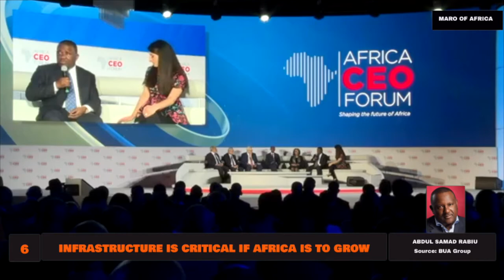Abdul Samad Rabiu's Top 10 Rules for Success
Abdul is a Nigerian billionaire businessman and philanthropist. He is the founder and chairman of BUA Group, a Nigerian conglomerate concentrating on manufacturing, infrastructure and agriculture and producing a revenue in excess of $2.5 billion. Forbes estimates Abdul Samad's wealth at $3.2 billion, putting him 716th in the global billionaire's club.

Check out his Top 10 Rules below:
00:00 - Intro
02:48 - Remain focused
03:56 - The African Continental Free Trade Area will benefit Africans more than anyone else
05:21 - The private sector can help a lot by creating jobs
07:19 - African business conferences will go a long way in enhancing deal flow on the African continent
08:42 - African CEOs should periodically come together to brainstorm and share notes
09:34 - Infrastructure investments are critical for Africa's growth
11:08 - State and local governments are key to supporting entrepreneurs
12:40 - The sky is the limit for Africa
13:21 - The African Continental Free Trade Area agreement should continue to be smoothened to make it fair for all countries
14:22 - Project location should be carefully considered

Abdul Samad Isyaku Rabiu CON (born 4 August 1960 in Kano, Nigeria) is a Nigerian billionaire businessman and philanthropist. His late father, Khalifah Isyaku Rabiu, was one of Nigeria's foremost industrialists in the 1970s and 1980s. Abdul Samad is the founder and chairman of BUA Group, a Nigerian conglomerate concentrating on manufacturing, infrastructure and agriculture and producing a revenue in excess of $2.5 billion. He is also the chairman of the Nigerian Bank of Industry (BOI).

On July 7, 2020, Forbes estimated Abdul Samad's wealth at $3.2 billion, putting him 716th in the global billionaire's club.

Abdul Samad Rabiu established BUA International Limited in 1988 for the sole purpose of commodity trading. The company imported rice, edible oil, flour, and iron and steel.

In 1990, the government, which owned Delta Steel Company, contracted with BUA to supply its raw materials in exchange for finished products. This provided a much-needed windfall for the young company. BUA expanded further into steel, producing billets, importing iron ore, and constructing multiple rolling mills in Nigeria.

A few years later, BUA acquired Nigerian Oil Mills Limited, the largest edible oil processing company in Nigeria. In 2005 BUA started two flour-milling plants, in Lagos and in Kano. By 2008, BUA had broken an eight-year monopoly in the Nigerian sugar industry by commissioning the second-largest sugar refinery in sub-Saharan Africa. In 2009 the company went on to acquire a controlling stake in a publicly-listed Cement Company in Northern Nigeria and began to construct a $900 million cement plant in Edo State, completing it in early 2015.

Maro

Maro does not offer investment advice and Maro is not a registered investment advisor. The information provided is from Maro's experiences which may differ from the experiences of other investors or other people. Past performance is not indicative of future results.